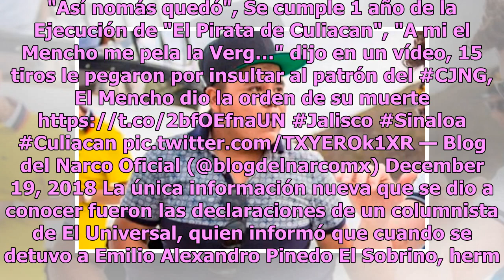Tras un año, muerte de El Pirata de Culiacán está en el olvido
Se acaba de cumplir un año del asesinato del joven YouTuber de diecisiete años conocido como El Pirata de Culiacán, y a pesar de haber alcanzado cierta fama y más de un millón de seguidores, las razones detrás de su muerte siguen en la oscuridad. El pirata de Culiacán — Br...